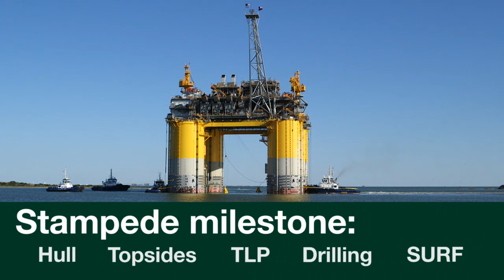Stampede Milestone: Sail Away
The 40,000-ton Stampede platform sails from final assembly in Ingleside, TX to be installed in the deep-water Gulf of Mexico 138 miles south of New Orleans.